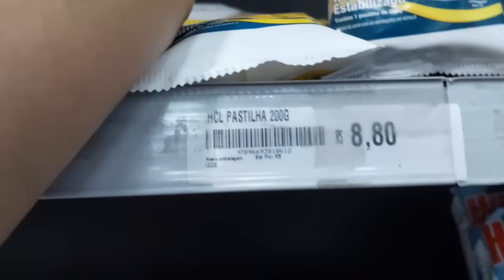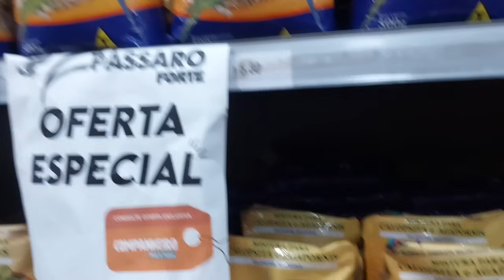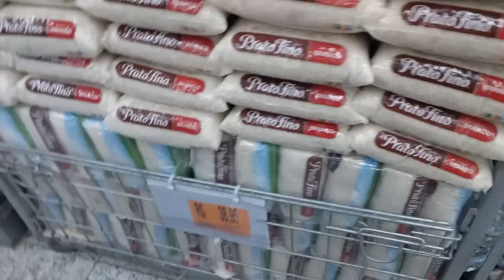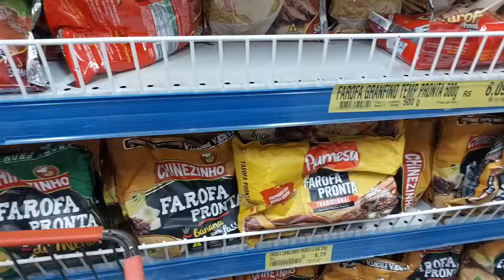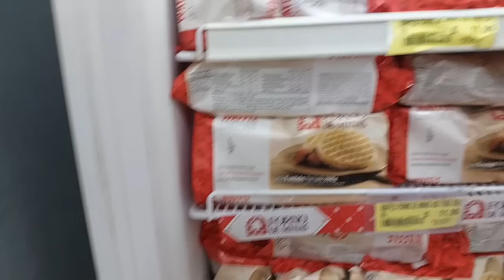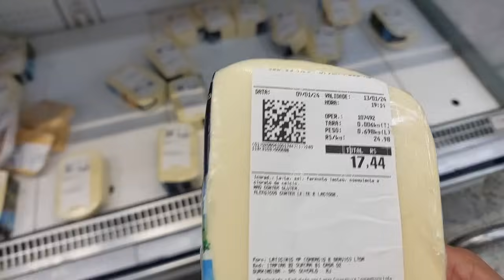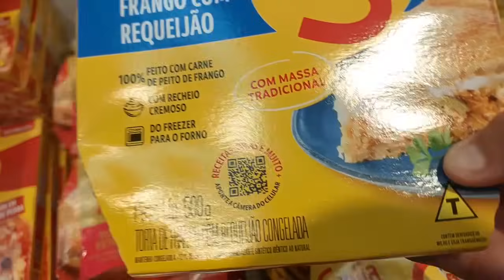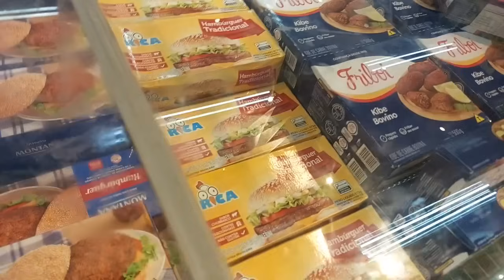1° Parte das compras de Janeiro da minha mãe